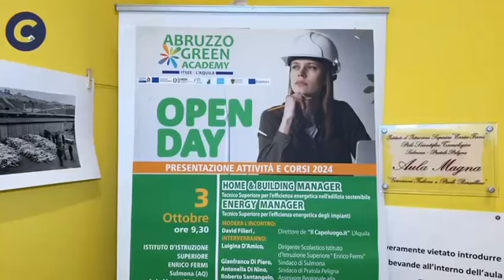L'Abruzzo Green Academy presenta i suoi corsi a Pratola Peligna, l'Open Day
Abruzzo Green Academy – ITSEE: l’Open day presso l'ISS “Enrico Fermi” di Sulmona - sede di Pratola Peligna - alla scoperta dei corsi gratuiti riservati a giovani diplomati, per diventare tecnici specializzati nell’efficientamento energetico. Le interviste